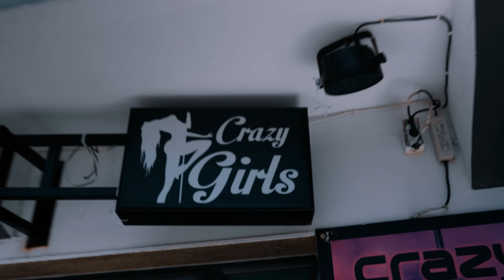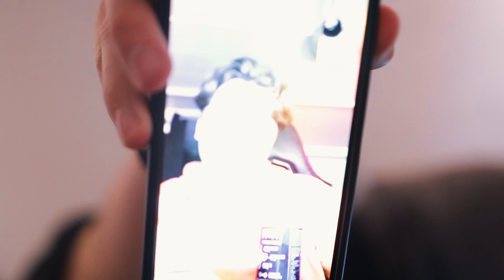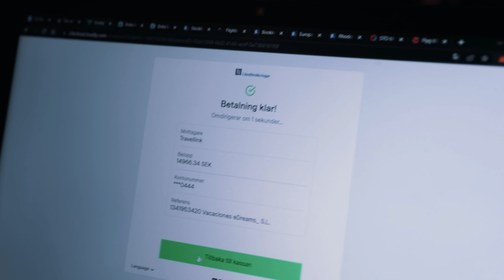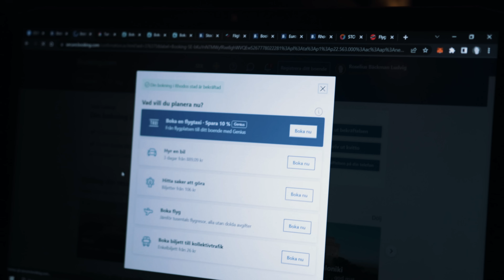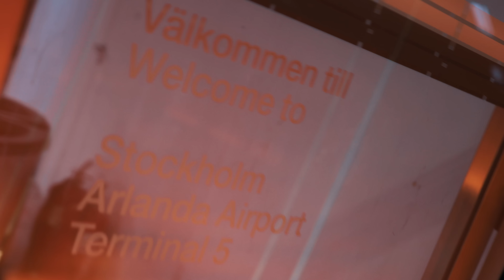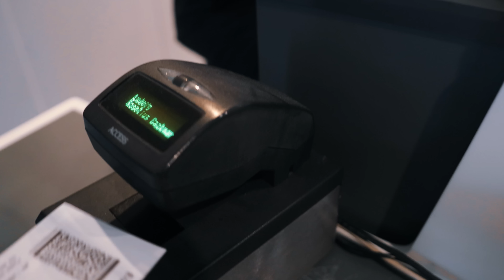Åker ner till RHODOS för att ÖVERRASKA min bästa vän!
En spontan trip ner till Rhodos för att festa med Birk och Chris! Kul som faaaaaaaa* var de!

License ID: zWPy9eg7PQG

@BolagetRecords med trevlig musik!

OSB: Då jag är ambassadör för Myprotein, RestDrinks & UddaAktier så finns det en STOR chans att dessa varumärken syns i mina videos.

Innan du drar, kom ihåg att:
- Aktiverar notiser🔔
- Gilla videon 👍🏻
Tack!!! //Ludvig